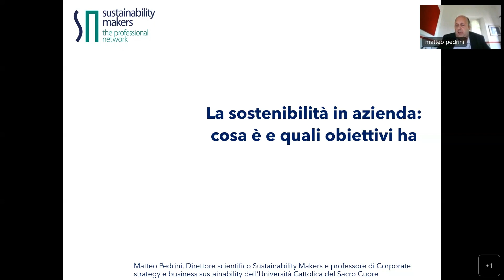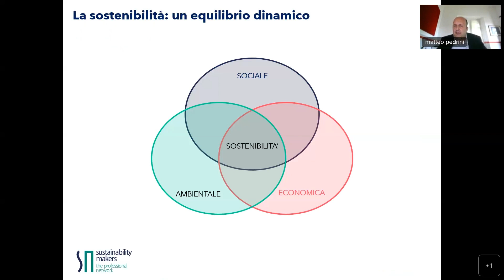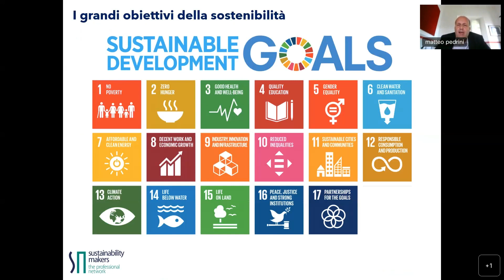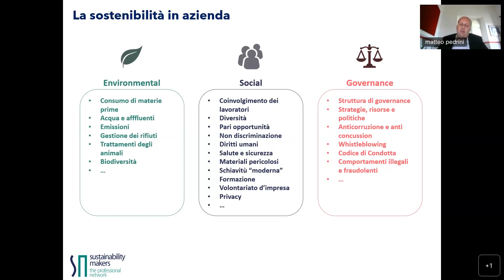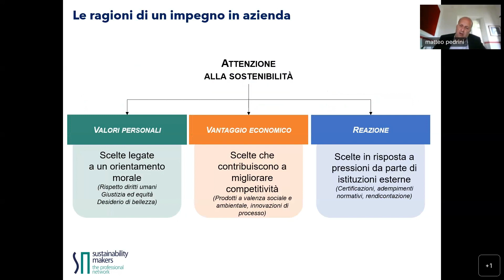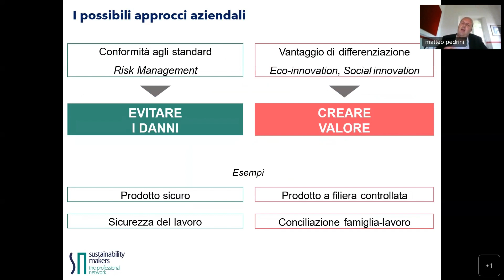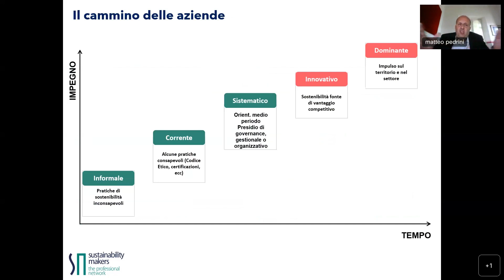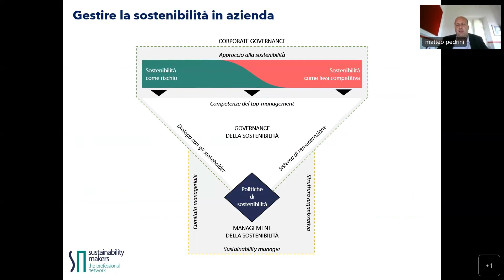Matteo Pedrini, Direttore Scientifico Sustainability Makers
Lezione n.1. La sostenibilità in azienda: cos'è e quali obiettivi ha.